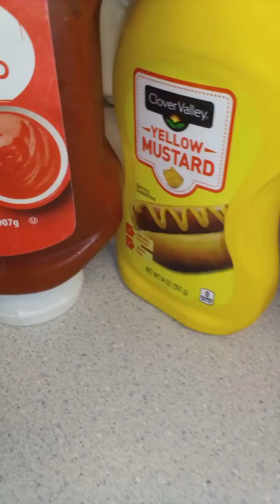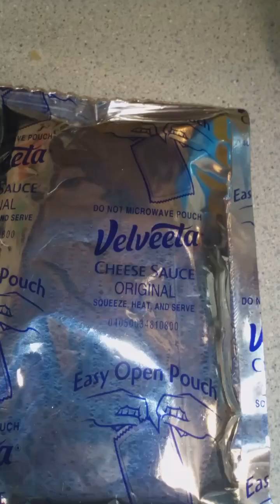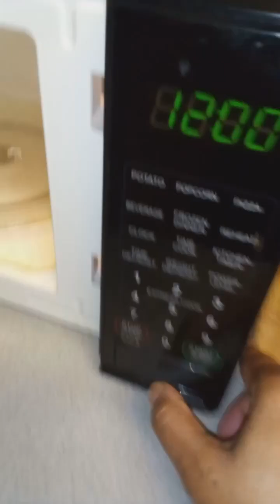Roadkill Fries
These Roadkill fries are amazing!

I USED:
[] 3 IDAHO POTATOES
[] 3 Fully cooked sausages
[] 1 VIDALIA ONION
[] pack of velveeta cheese sauce
[] VEGETABLE OIL FOR FRYING POTATOES

CUT WASHED POTATOES
( I HAD THE ONIONS CHOPPED AND SAUTEED WITH BUTTER ( AND GARLIC POWDER W/ OLD BAY SEASONING) AND THE SAUSAGE HEATED AND CHOPPED, I PUT THOSE TO THE SIDE)
[] HEAT VEGETABLE OIL, I PUT THE SLICED POTATOES IN OIL, COOK FOR 5-10 MINUTES. DRAIN, AND SALT

FOR THE SAUCE ( NO EXACT MEASUREMENTS)
I USED MAYO, MUSTARD, KETCHUP, PUT IN BOWL, MIXED WITH A LITTLE TEXAS PETE AND ONION PACKETS ( I HAD ON HAND FROM CONVENIENCE STORE COLLECTION )

I PUT ALL THE INGREDIENTS TOGETHER AND MICROWAVED FOR 30 SECONDS TO MELT THE CHEESE SAUCE.